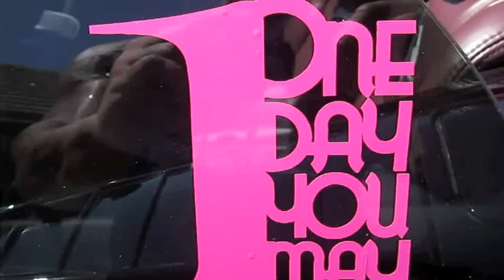Behind the scenes photo shoot with 1dayumay at Venice Beach